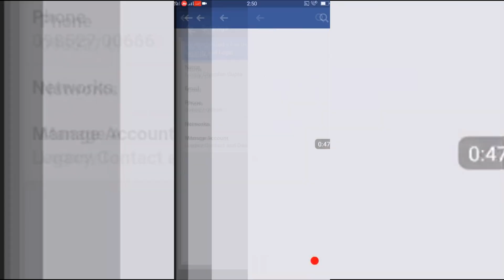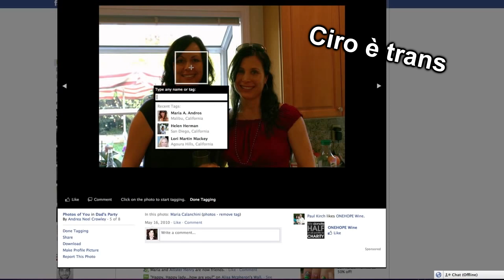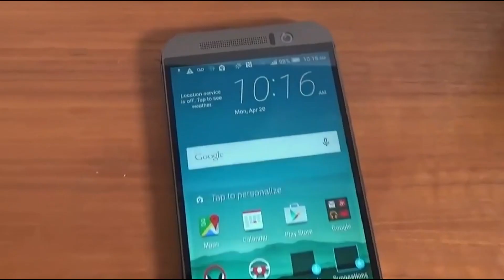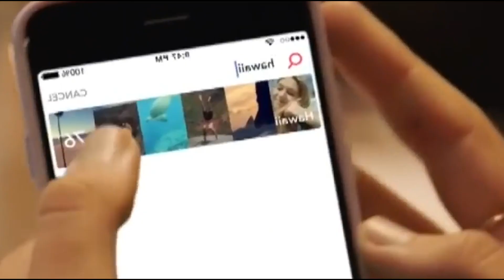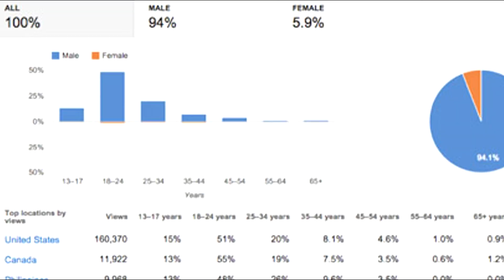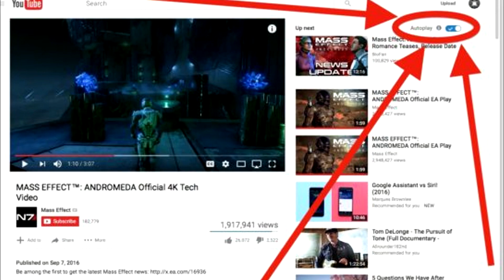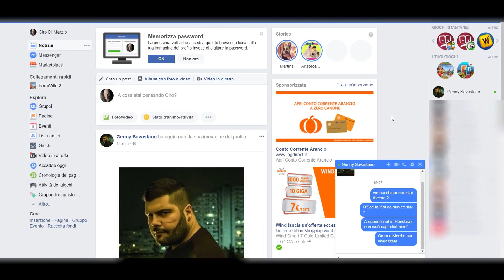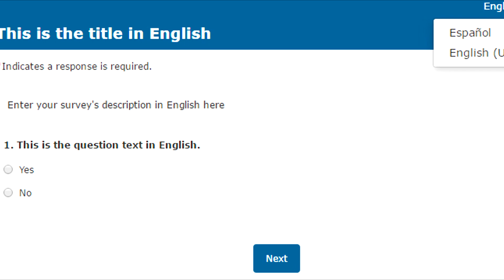10 MODI in cui i Social Network ci Controllano e Manipolano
Ormai i Social Network condizionano le nostre vite, ci controllano e ci manipolano grazie a sofisticate tecniche psicologiche. Facebook, Youtube, Twitter, Snapchat ed Instagram escogitano ogni giorno nuovi metodi per tenerci fissi sui loro siti e guadagnare.

Felpa one punch man
Rasoio elettrico philips one blade